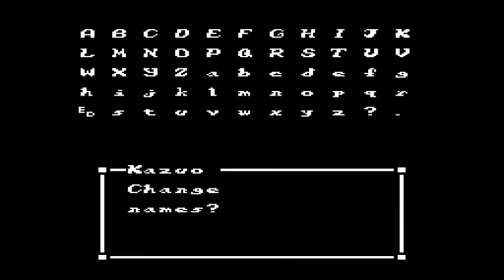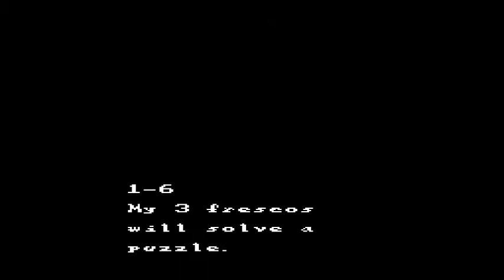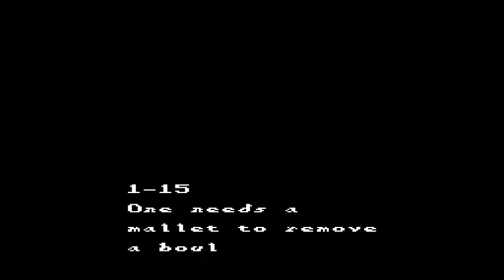Let's Play Sweet Home (sort-of blind) 01- Bridge building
Starting off Halloween with a cult classic